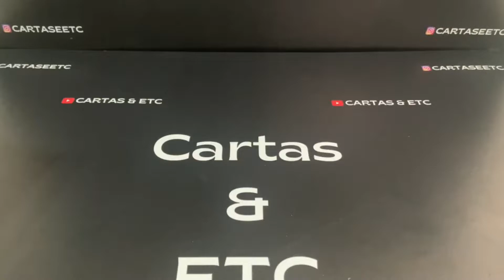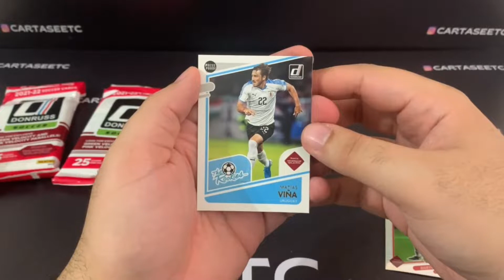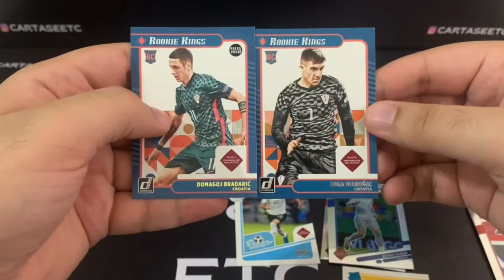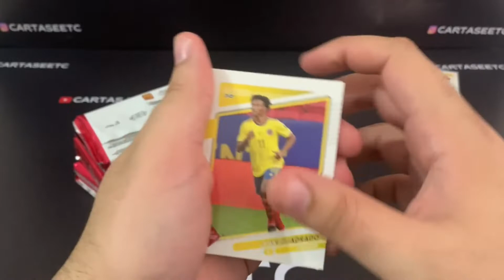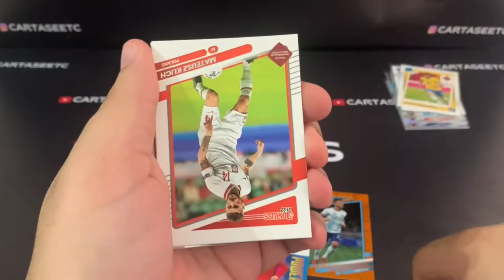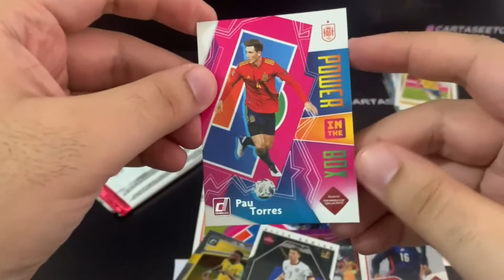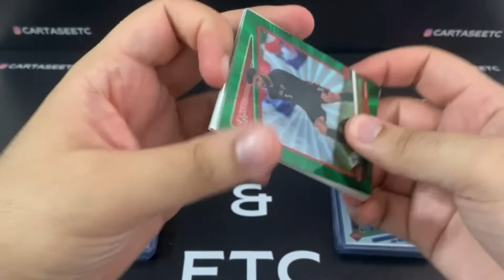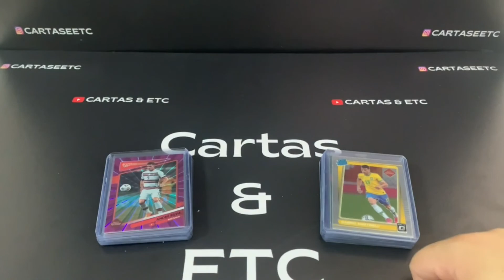BATALHA DOS CARDS: BLASTER BOX VS FAT PACKS - QUAL VAI GANHAR?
Batalha das cartas é um quadro do canal, onde eu mostro diferentes opções de abertura de uma mesma coleção. A ideia é ver qual acaba sendo o melhor custo benefício.